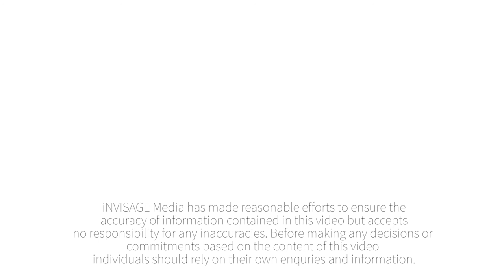Cinematic: 21 Wrights Pl, Mount Cotton | iNVISAGE Media for REMAX Bayside